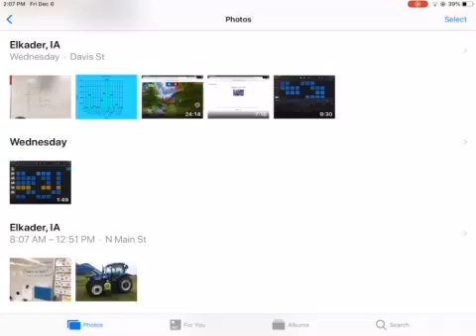Garage band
You screwing around with garage band